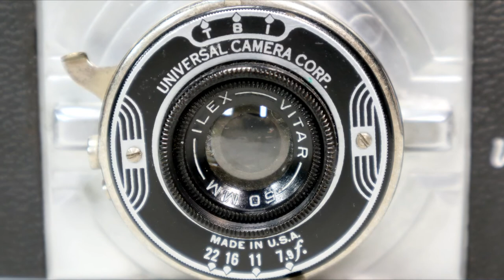UNIVEX IRIS. 1938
No.00 Universal Film (33mm Film)
Viewfinder Camera
Telescoping Fixed Focus
ILEX Vitar 1 : 7.9 / 50mm Lens
Aperture F/7.9 - F/22
Guillotine  Metal Blade Shutter
I. B. T - Shutter Mode
I - Instant
B - Bulb
T - Time
( Shutter opens with first push and closes with the second)
29 x 38mm (3 X 4Cm) Image
Solid Metal Body
1/4" Tripod Socket
Red Window ( Frame Count)
Universal Camera. CORP. New York